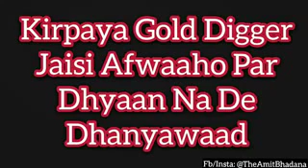Amit bhai funny video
Raj Pandat Jha